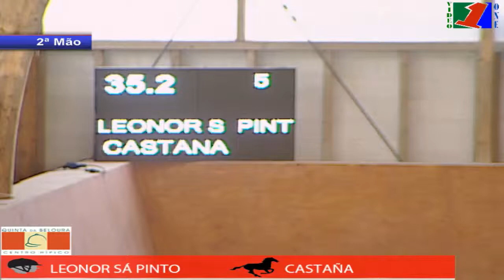LEONOR SÁ PINTO & CASTAÑA - 2ª mão 21.12.2013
Prova de Equipas, Indoor da Beloura 2013